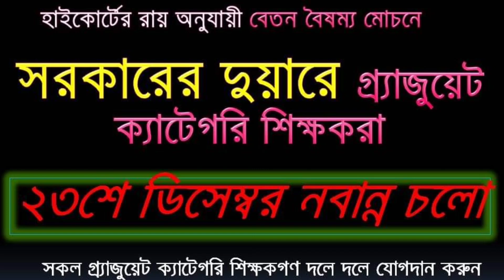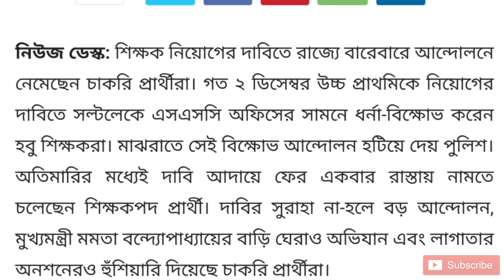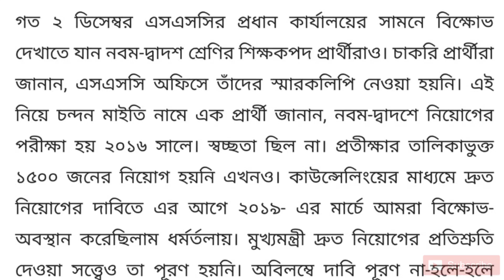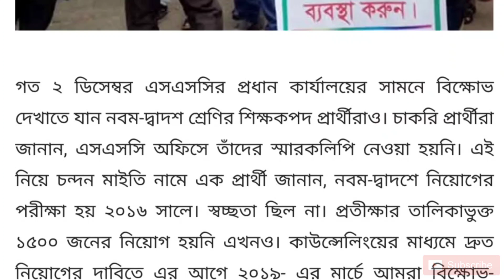UpperPrimary latest news today।Primary TET 2014 Recruitment News।UpperPrimary Court Case News Today।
UpperPrimary New Update today Big Breaking News।
UpperPrimary Movement Stopped From Nowhere।
UpperPrimary Mega Movement 1st&2nd dec 2020।
Acharya Bhaban Gherao Karmasuchi UpperPrimary।
Full Doubt clear।Primary TET Latest News Today।
Boom World youtube channel SUBSCRIBE।Verification of Documents date released।Highcourt Case Primary।Westbengal Teacher Recruitment News Today।New Notice Primary TET।SC/ST/OBC 5% Relaxation Approved।Big Breaking News Today।New Recruitment News 2017TET Primary।New Recruitment plus Old Recruitment in primary school।Form Fill up Last Date 2014 TET Qualified Primary।Verification Last Date।UpperPrimary Court Case News today।Primary TET New Recruitment Notice 2020।